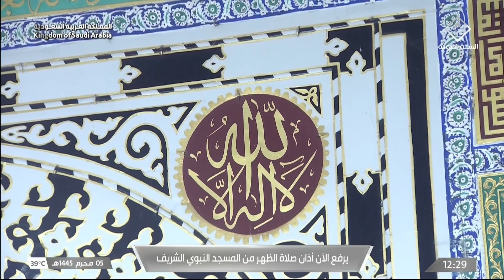23rd Jul 2023 Madeenah Dhuhr Adhaan Sheikh Usaamah Akhdhar